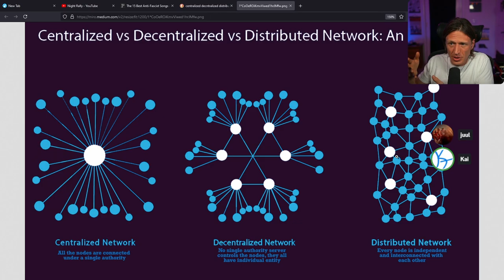Conversations : Juul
Juul, a 21 year old disillusioned Ivy league PoliSci student had questions and needed a primer on anarchism because of a class assignment.